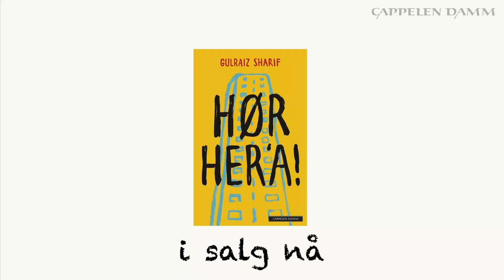Hør Her a!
Hør her’a! er et fyrverkeri av en roman som skildrer minoritetsmiljøet på en helt original og særegen måte. Les første kapittel gratis og kjøp boken her